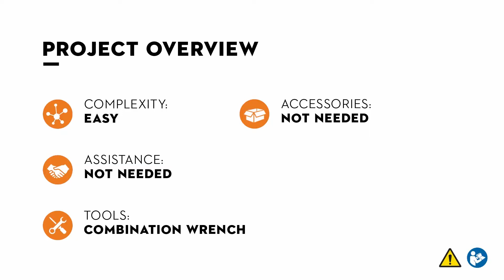STIHL MS 180 βενζινοκίνητο αλυσοπρίονο Διαδικασία τοποθέτησης της λάμας και της αλυσίδας